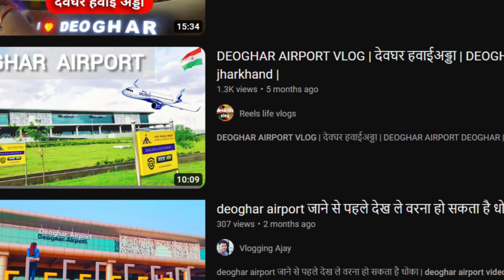Deoghar shiv mandir | BABA DHAM DEOGHAR | DEOGHAR VLOG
deoghar video
deoghar vlog
vlog video deoghar
deoghar vlog video
baba dham deoghar
shiv mandir deoghar
deoghar shiv mandir
shiv mandir vlog deoghar
baba dham deoghar
deoghar shivratri video
shiv barat 2023 video
deoghar shiv barat 2023
SHIVRATRI IN DEOGHAR
mahashivratri 2023
deoghar mahashivratri 2023
BAIDYANATH DHAM VIDEO
baidyanath dham vlog
shivratri deoghar 2023
baba dham mandir
BAIDYANATH KI DHARTI PAR UTRA DEVLOK